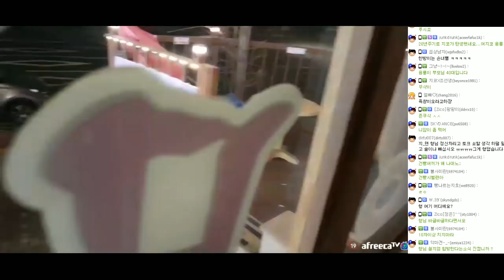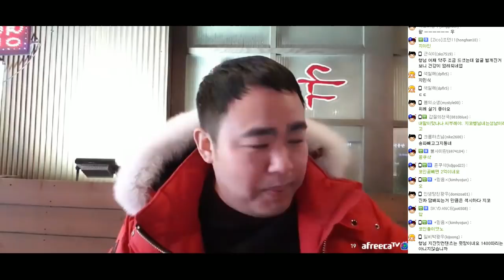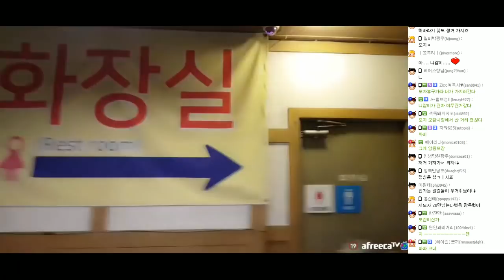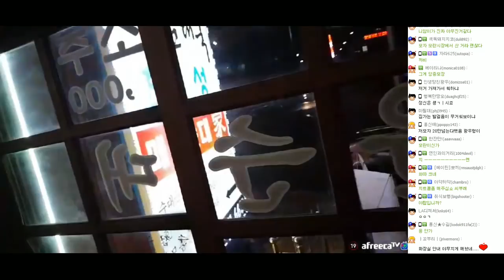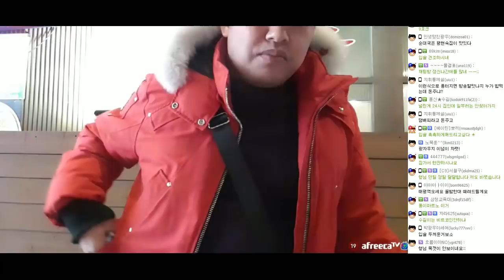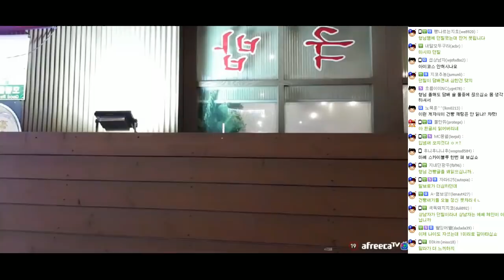지코의 진짜 맛집 성남 한성 매운순대, 탱글탱글하면서도 살살 녹는 순대의 참맛 180113